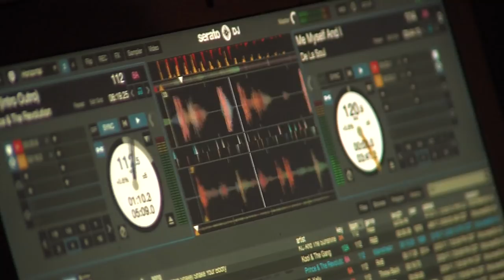Jared Cornelius Feature for Cox Sports Television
Even though Jared Cornelius is no longer playing this season after an injury during the Texas A&M game, he still has an impact on the guys suiting up. He created the pregame mix that gets everyone ready for the game.